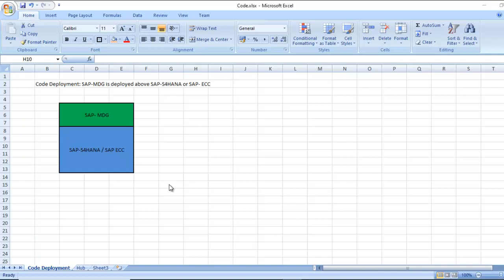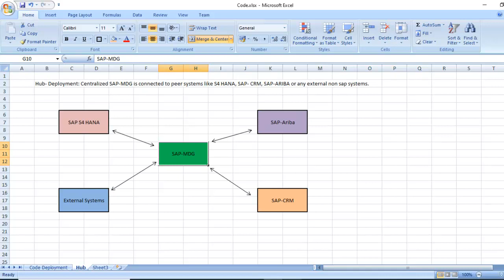Difference between code deployment and Hub deployment in SAP MDG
In SAP Master Data Governance (MDG), code deployment and hub deployment are two different approaches used for implementing and managing master data governance solutions. Let's explore the differences between them:

Code Deployment:
Code deployment, also known as on-premise deployment, involves installing and configuring the SAP MDG application on the customer's own servers or data centers. In this approach, the entire MDG application, along with any customizations or enhancements, is implemented and maintained on the customer's infrastructure.

Pros:

Offers full control over the system and data, as everything is managed in-house.
Allows for extensive customization and integration with existing systems.
Enables compliance with specific data security and privacy requirements.
Cons:

Requires significant upfront investment in hardware, software, and IT resources.
May involve longer implementation timelines, as the customer is responsible for the entire setup.
Maintenance and upgrades are the customer's responsibility.
Hub Deployment:
Hub deployment, also known as cloud deployment or SAP MDG on S/4HANA Cloud, involves running the SAP MDG application on SAP's cloud infrastructure. In this approach, the master data is managed centrally in the cloud, and various systems (both on-premise and cloud) can connect to the MDG hub for governance.

Pros:

Faster and more streamlined implementation process, as the core MDG functionality is preconfigured in the cloud.
Lower upfront investment, as customers don't need to procure their own infrastructure.
SAP handles maintenance, upgrades, and infrastructure management, reducing the burden on the customer's IT team.
Cons:

Limited customization options compared to on-premise deployments.
Data may need to be synchronized between the hub and connected systems, which requires integration efforts.
Compliance and data security may depend on the cloud provider's standards and certifications.
Choosing between code deployment and hub deployment in SAP MDG depends on the organization's specific requirements, budget, and IT strategy. Some companies prefer the flexibility and control of on-premise deployments, while others opt for the speed and scalability of cloud-based solutions. Each approach has its advantages and challenges, so careful consideration is necessary before making a decision.